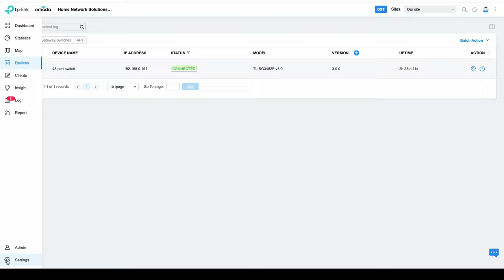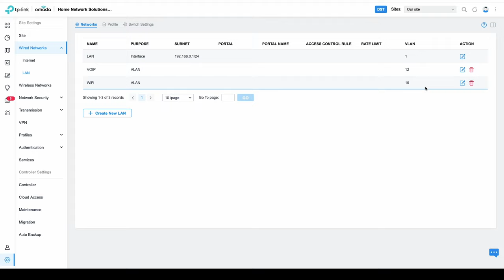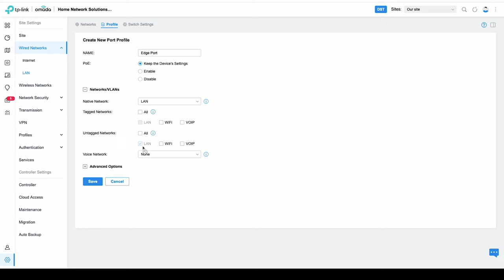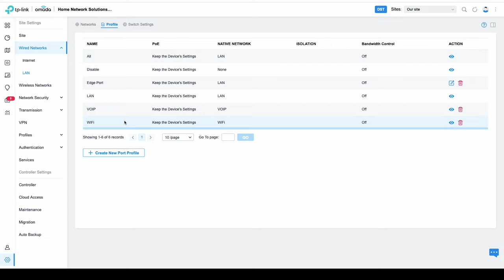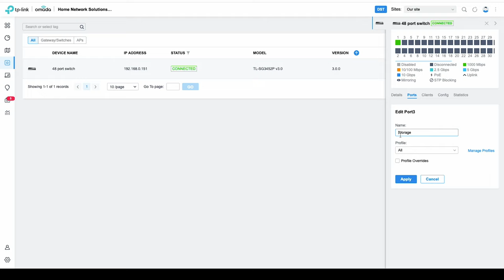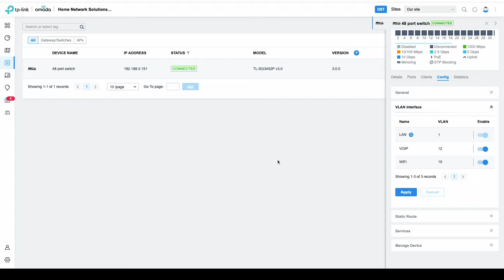How to ads VLANs to a TP Link switch using Omada (3rd Party Router)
In this video I show you how to add VLANs to an TP-Link switch using Omada. In this case we are using a 3rd party router.

The application of VLANs is really simple and can be done in a few simple steps.

Video by Huw Jones owner of Home Network Solutions Berkshire